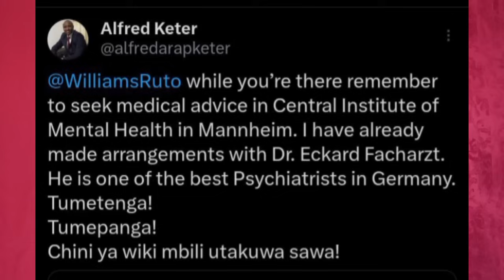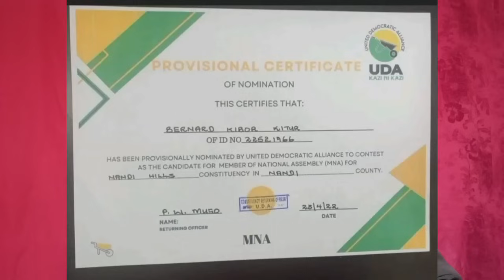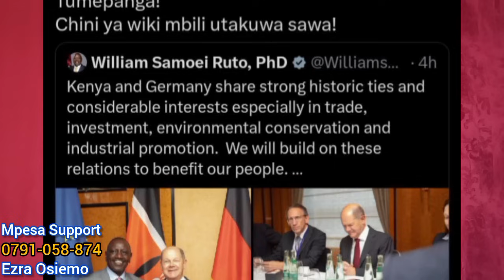RUTO'S Health WORSENS‼️RUTO Seeks Medical in GERMANY today ALFRED KETER sends RUTO bad news | AZIMIO